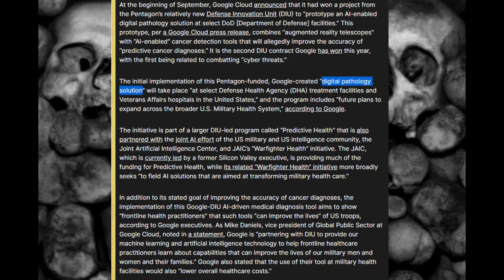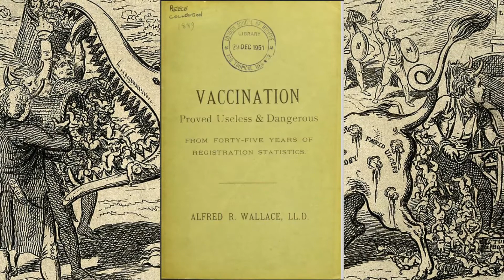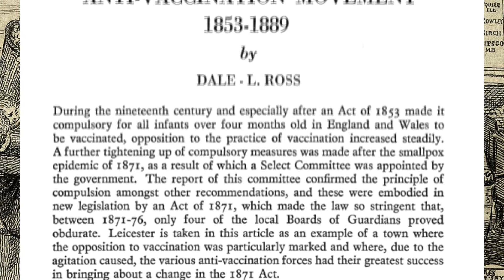Atomic Death Cult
[V1]
Against all of the odds
in balance with evens
the valiant carry on
dispense wisdom to demons

break locks on the hearts
take the thoughts indecent
compartmentally apart
watch an actors impeachment

this world that live
we give very little thought
take so much for granted
cheaper beings are bought

on pages within
as if we were not
drawn within the same image
unconnected as dots

lots cast in die
tumble on six sides
theoretic imprecise
astrophysical dice

high priests in lab coats
rolling sleeves up high
planting scapes for the goats
acting wise for a price

scientisms fake reason
ignorant are faithful
I’m a questioning heathen
anti vaxxing ungrateful

infidels of the atom
exposing harmful and farcical
the religiously random
cults based on the particle

[HOOK]
science stands alone
antithetic to faith
seeks to know the unknown
forever questioning takes
a love for the truth
disdain for the fake
the humble opposition
find ideas to break

zealots of the inquisition
sick physician inquisitors
advantage in position
with the sermons of ministers
leaders good at misleading
still the altered keep kneeling
thinking science is theory

[V2]
please listen, do you hear me?
open your minds in defiance
if it’s basis is theory
it isn’t hard science

Theory literally means
ideas are unproven
it’s foundations are weak
it has open conclusions

it’s open for collusion
to a power advantage
institutes of confusion
market poisons in packages

not liable for damage
file inconsistent trials
Ill intent profit practice
false hopes sold in vials

[HOOK]
science stands alone
antithetic to faith

sick physician inquisitors
advantage in position

[V2]
it’s really self evident
when science is impeccable
it requires no defense
as a truth impregnable

just be common sensible
give credit to credible
scrutinize ineffectual
main focus - consensual

well informed give consent
the contrary is rape
misinformed represent
ancient slavery states

use the mind behind your face
not the lies you mistake
give science higher stakes
only proven things take

foundations concrete
for inventions invented
intended not as cheat
bare the fruit of the method

not immune to questions
always weighed for intentions
studied on every dimension
without any exceptions

for respect must be earned
as intellect is learned
false authorities all yearn
for more books to burn

blind trust in your priests
is contrary to reason
make you little more than beasts
steaks on plates to be eaten

hungry cretins at the table
counting trillions projected
dealers rigging the table
for the simple contestants

patient seen as investments
punching bags for the jab
learn the ultimate lesson
side effected bio scrap

eugenicists collab
designing gene modifiers
build a better mouse trap
drug dealing providers

instead of trial by fire
they get trial by liars
clever titles for buyers
all exempted from libel

[HOOK]
science stands alone
antithetic to faith

sick physician inquisitors